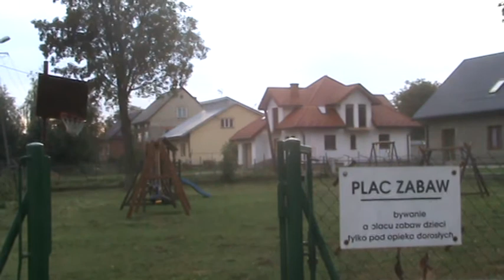Plac zabaw w Łukanowicach